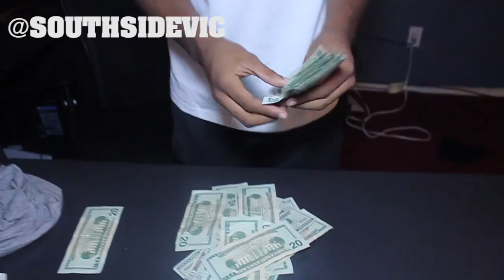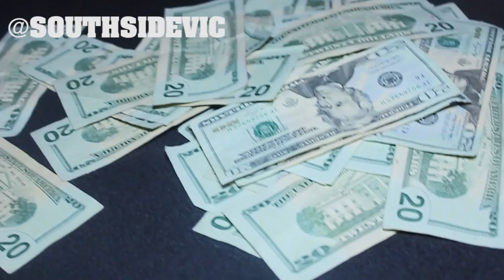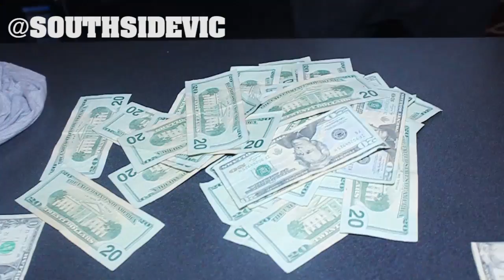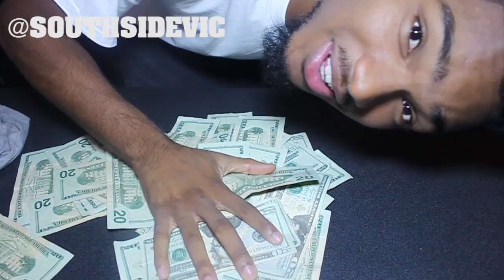SOUTHSIDE VIC RAISES STAKES TO $1500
DFWBL MC Southside Vic puts up $1500 on a battle against Burch Da Barbarian. Be on the lookout  for their battle October 4th you dont wanna miss it

@BurchDaBarbarian #1 Rap Battle League in the DFW Metroplex focused on building the battle aspect of Hip Hop Culture.